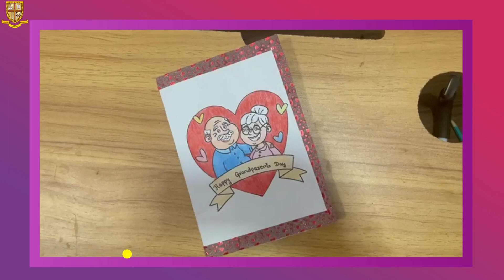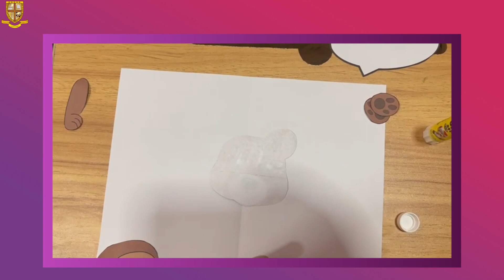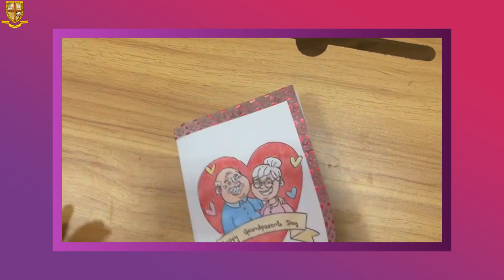OGOSS Craft Corner -Grandparents day craft Tutorial